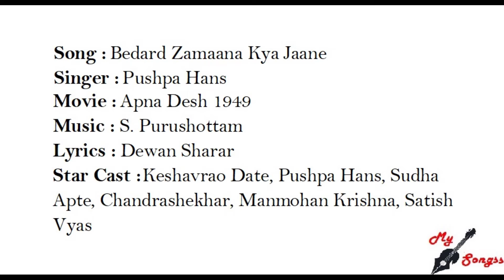Bedard Zamaana Kya Jaane, Movie : Apna Desh 1949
Song :  Bedard Zamaana Kya Jaane
Singer :  Pushpa Hans
Movie :  Apna Desh 1949
Lyrics : Dewan Sharar
Star Cast : Keshavrao Date, Pushpa Hans, Sudha Apte, Chandrashekhar, Manmohan Krishna, Satish Vyas